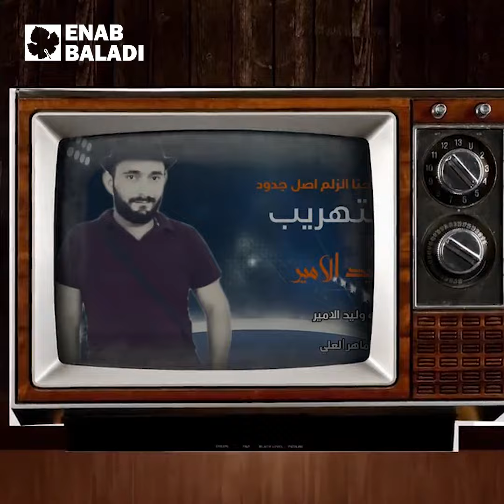حكايات المهربين تغنى على الحدود السورية التركية